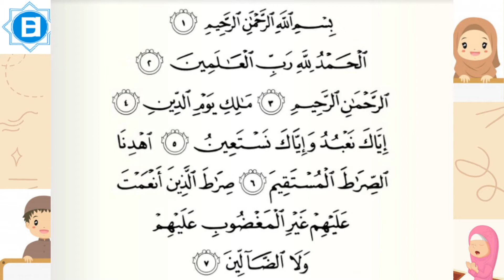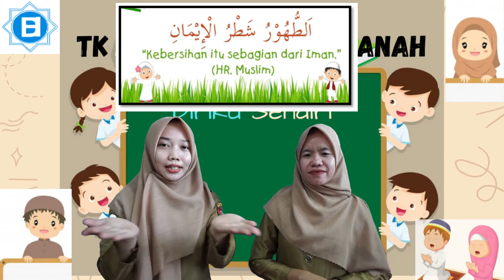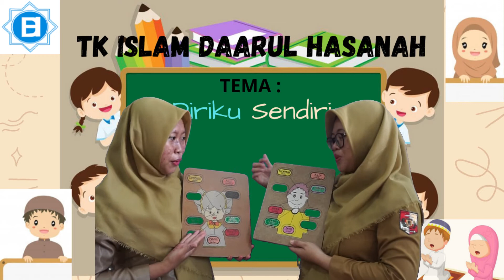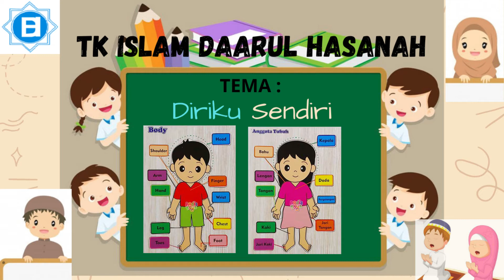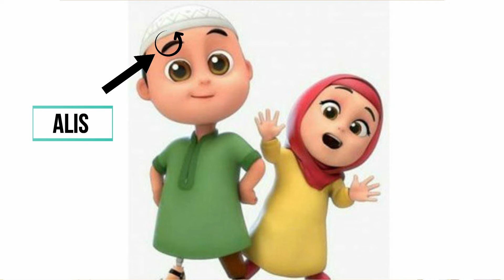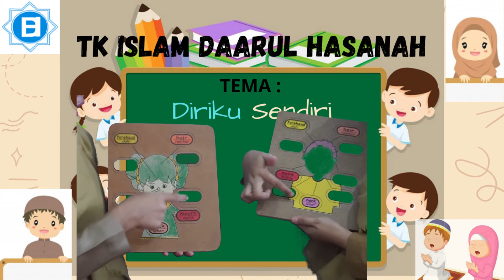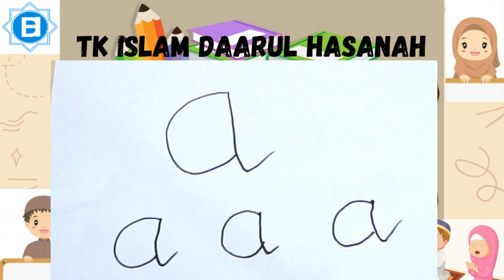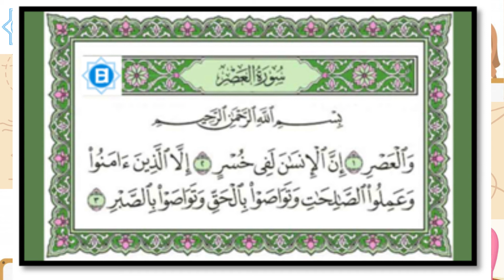BELAJAR ONLINE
Materi pembelajaran ini ber Tema kan DIRIKU SENDIRI dengan Sub tema Tubuhku. Sub-sub tema  Bagian Tubuh, Fungsi Tubuh, dan Cara Merawat Tubuh.

Materi ini disampaikan oleh ibu Siti Komariah, atau biasa dipanggil ibu kokom. dan ibu mela roza, atau biasa dipanggil bu mela.

Dengan ada nya video ini, semoga membantu orang tua dikala pandemi seperti ini yang mengharuskan kita semua berfikir kreatif agar pembelajaran tetap tersampaikan.

Terimakasih untuk semua kerja tim para dewan guru untuk membuat video pembelajaran ini.

Editor @afifah
Videografer @afifah
Bahan ajar serta narasi